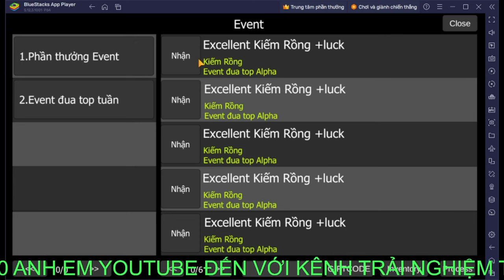Mu Mobile Mới Ra ; Master Chuẩn Cho Class Dk Chiến Binh Mu Lok2 / Sever Hổ Trợ Tốt Nhất Tam Quốc.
Chào bạn mong bạn hãy ủng hộ kênh Trải Nghiệm Tv .
Hôm nay kênh trải nghiệm tv lảm líp review master của nhân vật dk chiến binh trong games mu lok2 sv Tam Quốc .

1 lượt like

1 lượt chia sẽ